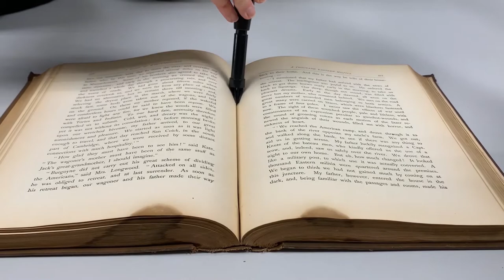How to Vacuum a Dusty Book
Demonstration of vacuuming a (dusty) book: head, tail, foredge, and gutter. Related resource: NEDCC’s video “Vacuuming Moldy Books & Paper” and NEDCC’s Preservation Leaflet 3.8 Emergency Salvage of Moldy Books and Paper

NEDCC is grateful for support from the National Endowment for the Humanities for this educational video. (Any views, findings, conclusions or recommendations expressed in these resources do not necessarily represent those of the National Endowment for the Humanities.)